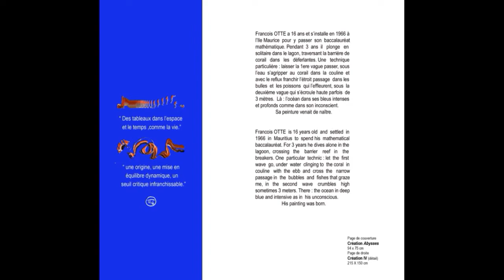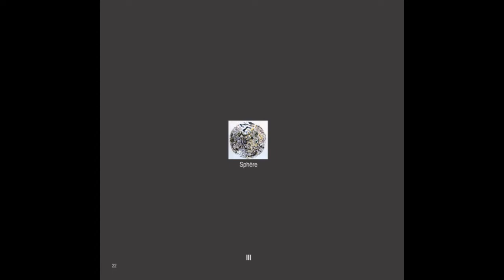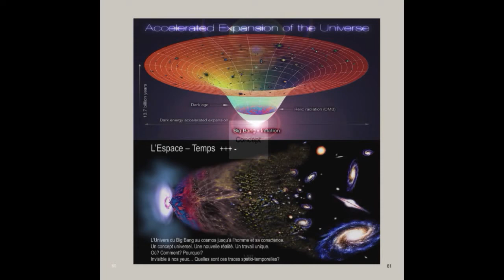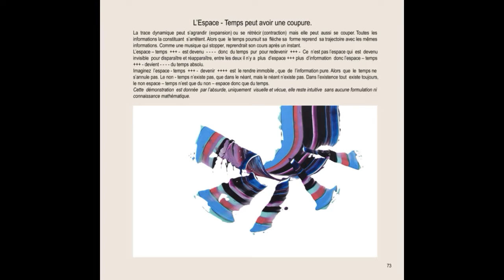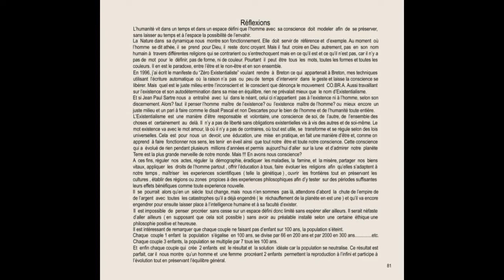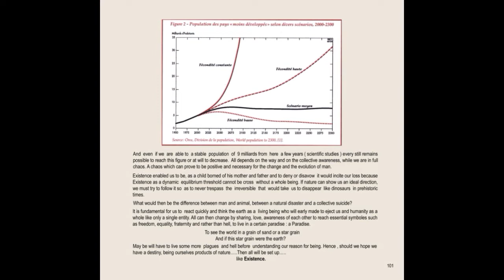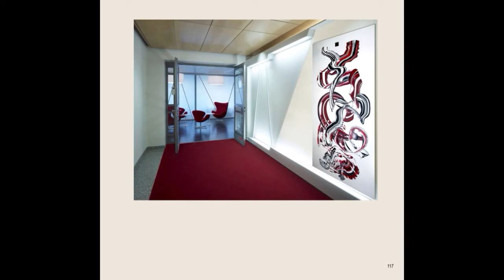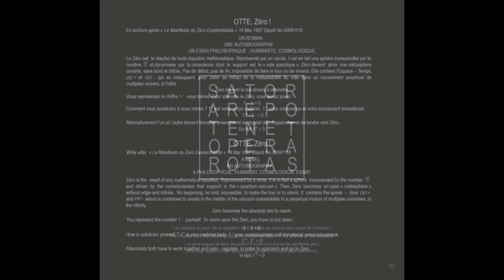FRANCOIS OTTE – ARTIST-PAINTER SPACE TIME ART (1948-2021) You Tube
« The run time of a work? Watchmaker's precision, from where the perfect approach of the details, volume and quality, imposes an important, licked, long and studious work. Would the opposite be possible ? An immediate work, spontaneous, as fast as the thought and can – be more. Reach the unconscious and reveal it in reality on a canvas. Paint the impossible in an impossible time. Let’s discern this paradox. How to film the universe and its origin? Its history, its dynamic threshold, its end, elsewhere, beyond, to see other universes, to perceive space, time, the non – space, the non- times and as a poet, travel in the vastness of thought and imagination. So I remain a classic painter attached to the tool, to canvas, to painting and to my fantasies, my allegories and in my philosophical reality: life. Time? Forget your watch and make it resilient to the accuracy of your glance. » François Otte is born in August 30th, 1948 at Enghien – les – bains, from an artistic family. A very enthusiastic teenager , he settled in Mauritius in 1966 , he dived in solo apnea into the lagoon , crossing the coral reef in the fishes , the ocean from which his painting had been born. He obtained at 17 years old a first prize of painting in the French Arts center of Curepipe after having met Malcolm de Chazal at his exhibition to the Town Hall. After the fine art and the decorative artistic careers : special effects cinema , architecture – decoration , arts and crafts, project manager of an aluminium schoner, accompanied with many journeys. Under the influence of Vincent Van Gogh and Paul Gauguin and later the abstracts expressionists Vassily Kandinsky and Jackson Pollock. He revealed his personal and genuine expression as from 1992 during his first important exhibition at the F.O.L, Nouméa in New Calédonia. Since then, he evolves in what he names the dynamic trace of the object in living or unliving movement : its dynamic balance , its permanent regulation ; its existential threshold. Installed at Saint – Rémy de Provence at the « Hang’Art » François Otte writes the « Manifeste du Zéro Existentialiste » follow – up of a short film and two exhibitions 1997 and 1999 whose guest of honor was « Caroline de Monaco ». Opening in 2004 in Mauritius of his personal gallery « Ô Dodo » with his wife Katie Otte. He connects many exhibitions in the large hotel chains Mauritians 5* stars at « Paradis Hotel », « Four Seasons Resort » and more, in Europe , Grand Palais in Paris in 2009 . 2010 in Marseille a great private exhibition organized by " VLG Associates ". Sold at Auction sales at " TAJAN " 22rd November 2011 of a work " Mosquito " giving the official quote of the square point, followed by Private International Collectors and and International events all around the world.